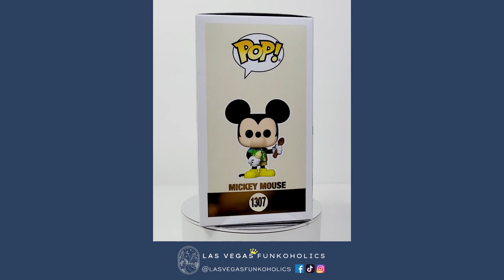Let's Unbox: Funko Pop! Disney #1307 Mickey Mouse (Enchanted Tiki Room)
We unboxed our Pop!s so you don't have to! Let's take a look at Funko Pop! Disney #1307 Mickey Mouse! This version of Mickey Mouse is wearing an Enchanted Tiki Room themed print and it appears holding a Dole Whip!

This Pop was a common and released as part of the Walt Disney World 50th Anniversary collection. It was also available in an exclusive 2-Pack with Disney  #1308 José that was available at Disney Parks and Shop Disney.